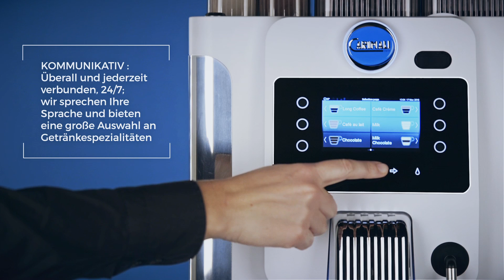Carimali präsentiert die BlueDot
BlueDot UCS, Ultra Coffee Service: Die Professionalität der Horeca-Welt kombiniert mit anwenderfreundlicher Automatik